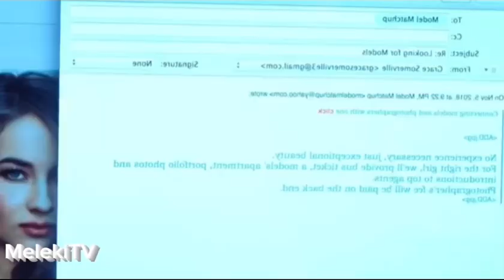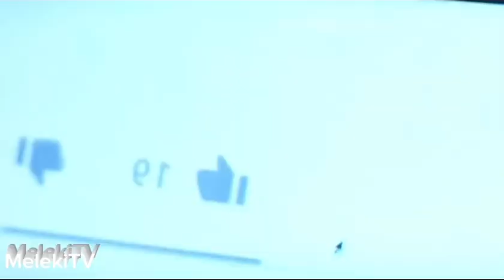Woman joins a shabby agency to become an internet sensation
she got trapped because of her unpleasant attitude.